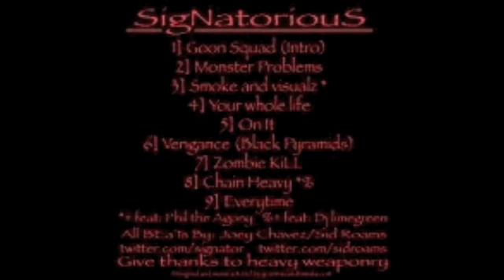SIGNATOR CHAMPION - ON TOP OF IT 👑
signator ft brilliant

beat by sidroams